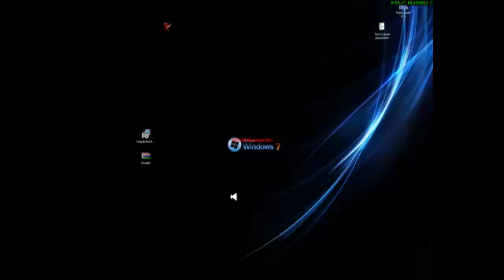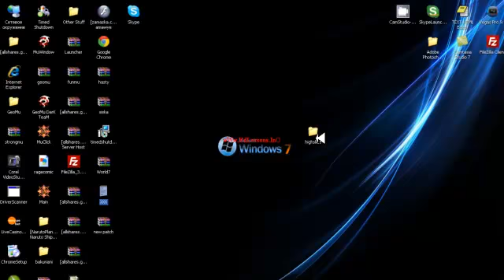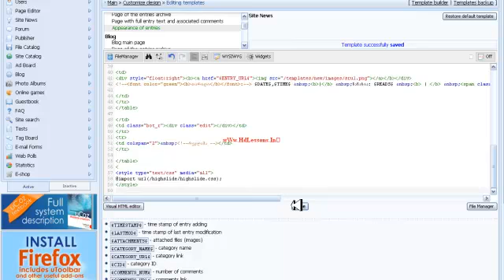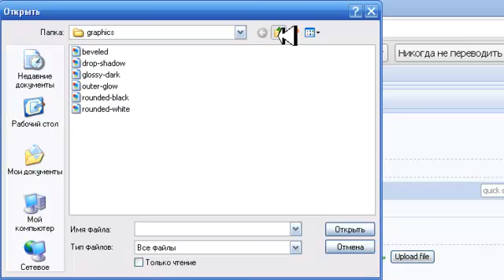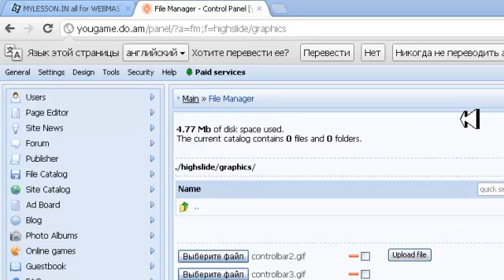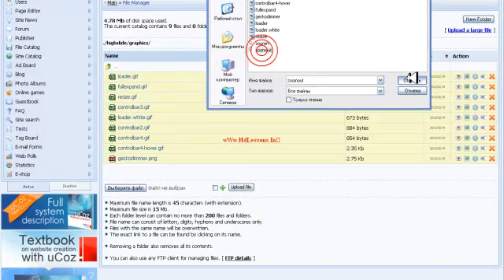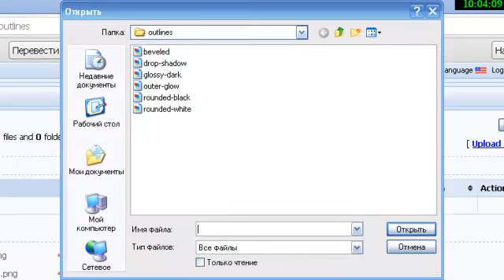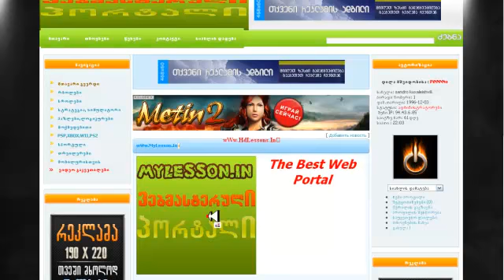HighSlide Dayeneba By PiNNNN